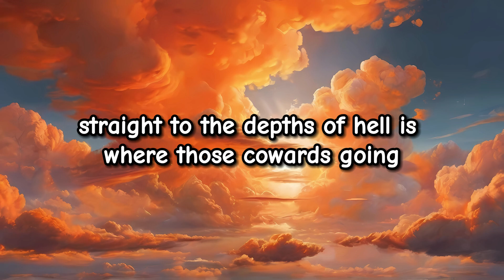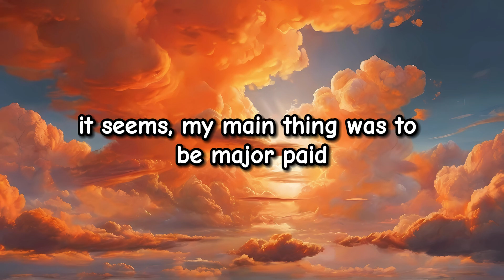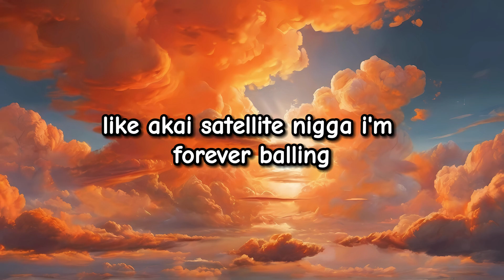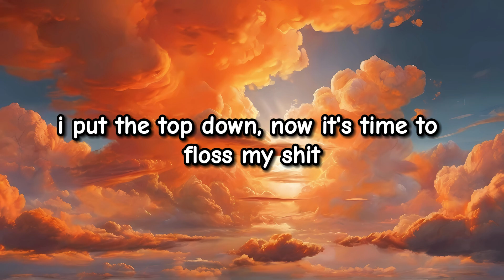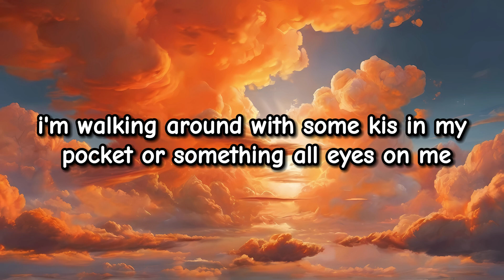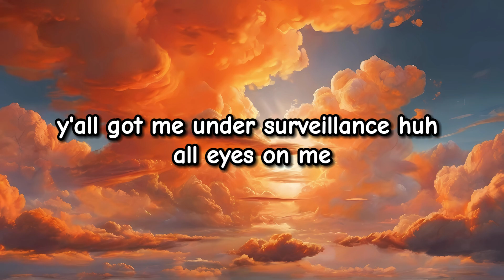2Pac - All Eyez On Me ft. Big Syke (Lyrics)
This video is not official and only contains the song's lyrics. Links to the original video and details of the artists are given below.

Title: All Eyez on Me
Artist: Tupac Shakur, Big Syke
Album: All Eyez on Me
Released: 1996
Genres: Hip-Hop/Rap

📢Artist

🎧Lyrics

Hank, Beugard, Big Sur
Y'all know how this - go, you know
All eyes on me, OG
Roll up in the club and shit (is that right?)
Ay you know what?
So many player-hatin' - tryna sound like us
Straight to the depths of Hell is where them cowards goin'
Well, are you still down? Holla when you see me
I got a caravan of - every time we ride
Hittin' - up when we pass by
Until I die, live the life of a boss player, 'cause even when I'm high
F- with me and get crossed later, the futures in my eyes
'Cause all I want is cash and thangs
A five-double-oh Benz, flauntin' flashy rings
Uhh, - pursue me like a dream
Been known to disappear before your eyes just like a dope fiend
It seems, my main thing was to be major paid
The game sharper than a - razor blade
Say money bring - bring lies
One - gettin' jealous and - die
We got four niggas in low riders and ski masks
Screamin', "Thug Life" every time they pass, all eyes on me
Live the life of a thug - until the day I die
Live the life of a boss player
Live the life of a boss player 'cause even gettin' high
Hey, to my - 'Pac
So much trouble in the world
Can't nobody feel your pain
The world's changin' everyday, time's movin' fast
My girl said I need a raise, how long will she last?
I'm caught between my woman and my pistol and my chips
Triple beam, got some smokers on, whistle as I dip
I'm lost in the land with no plan, livin' life flawless
Crime boss, contraband, let me toss this
Mediocre's got a lot of nerve
Let my bucket swerve, I'm takin' off from the curb
The nervousness neglect make me pack a TEC
Devoted to servin' this Moët and pay checks
Like Akai satellite - I'm forever ballin'
It ain't right: parasites, triggers, and fleas crawlin'
Sucker, duck and get busted, no emotion
My devotion is handlin' my business -keep on coastin'
Where you goin'? I been there, came back as lonely, homie
Steady flowin' against the grain, - still don't know me
It's about the money in this rap shit, this crap shit
It ain't funny - don't even know how to act, shit
What can I do? What can I say? Is there another way?
Blunts and gin all day, 24 parlay
My little homie G, can't you see I'm buster-free?
- Just can't stand me, all eyes on me
The feds is watchin' - plottin' to get me
Will I survive? Will I die? Come on, let's picture the possibility
Givin' me charges, lawyers makin' a grip
I told the judge I was raised wrong and that's why I blaze
Was hyper as a kid, cold as a teenager
On my mobile, callin' big shots on the scene major
Packin' hundreds in my drawers - the law
Passion, I'm livin' rough and raw
Catchin' cases at a fast rate, ballin' in the fast lane
Hustle 'til the mornin', never stopped until the cash came
Live my life as a thug - until the day I die
Live my life as a boss player, 'cause even gettin' high
These - got me tossin'
I put the top down, now it's time to floss my-
Keep your head up - make these - suffer
The money is mandatory, the hoes is for the stress
This criminal lifestyle, equipped with a bulletproof vest
Make sure your eyes is on the meal ticket, get your money
Get rich and we'll kick it, all eyes on me
Pay attention, my - see how that - go?
Walk up in this - and it be like, "Bing!"
I got bustas, hoes, and police watchin' a nigga, you know?
Live the life of a boss player, all eyes on me
He he he, it's like what they think?
I'm walkin' around with some ki's in my pocket or somethin'
They think I'm goin' back to jail, they really on that dope